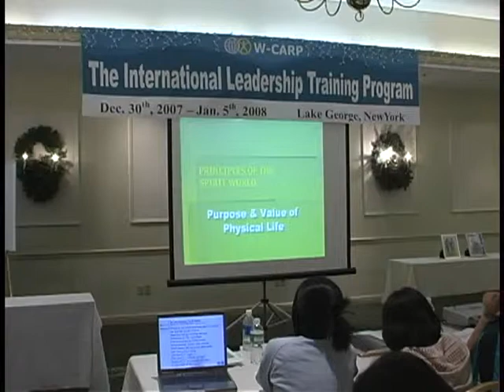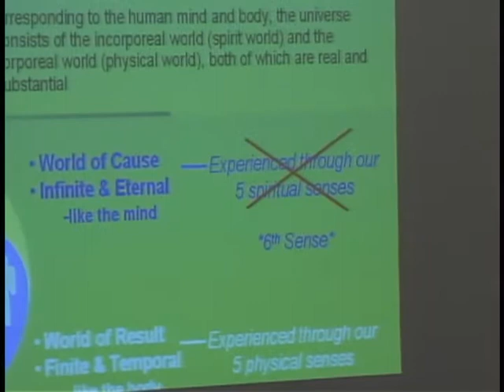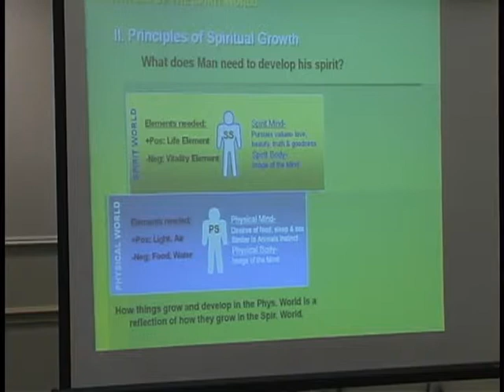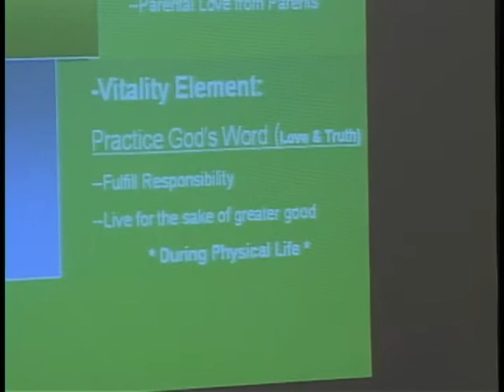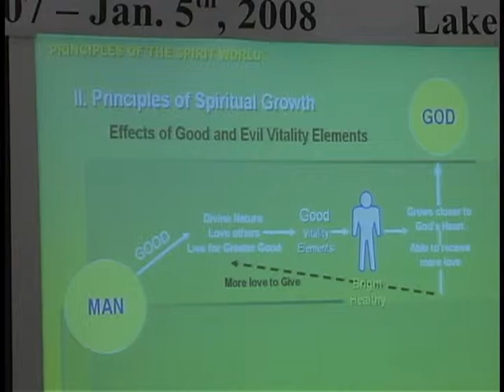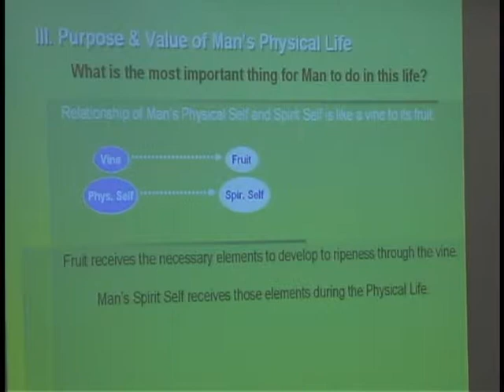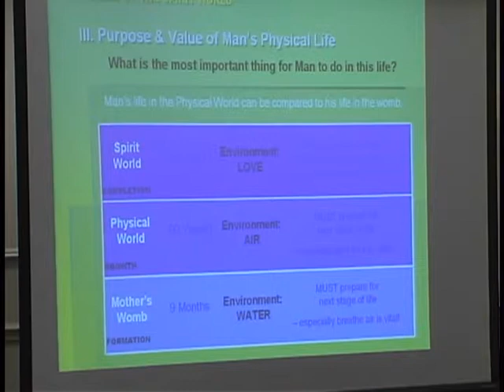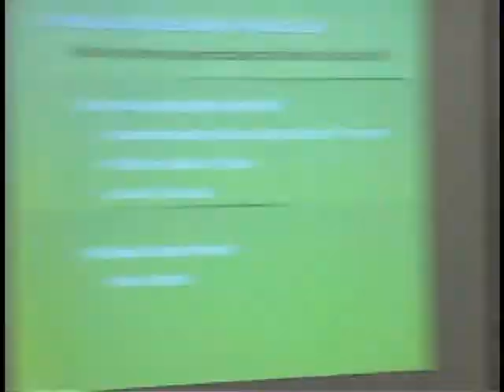Mr Nolan Purpouse and Value of physical life